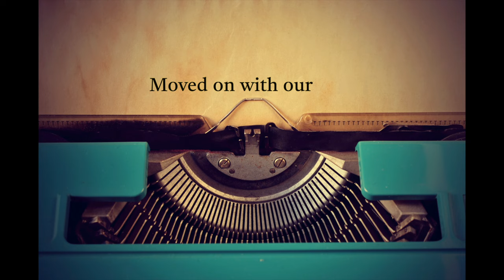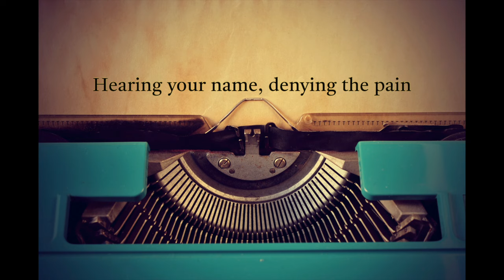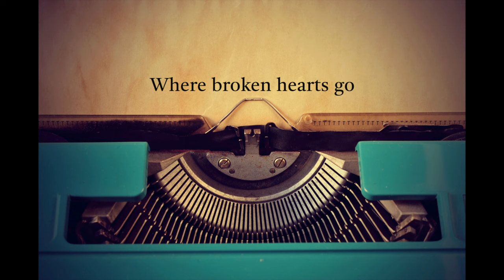After The End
Indie rock music by Men Without Memories. A story about life after the end of a relationship.

Keith Brewer - vocal,
Jon Conley - guitar,
Robert Stapleton - bass, drums, cigar box guitar